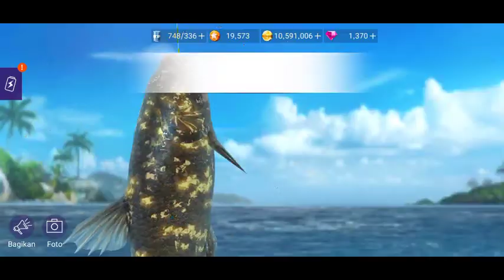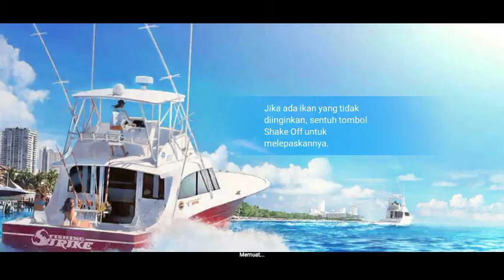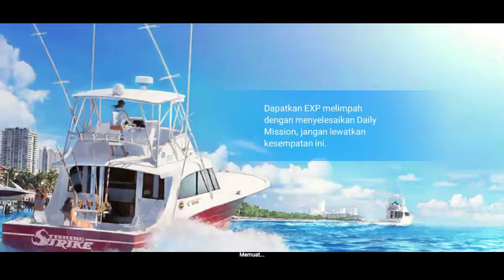ALL SPESIAL STAGE MOZAMBIQUE CHANNEL - LEGENDARY FISH